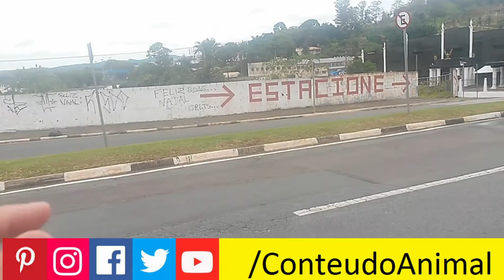Pedal Valinhos - Vinhedo - Louveira e vice versa ;-) 40km rodados com 600m subidos ;-)))